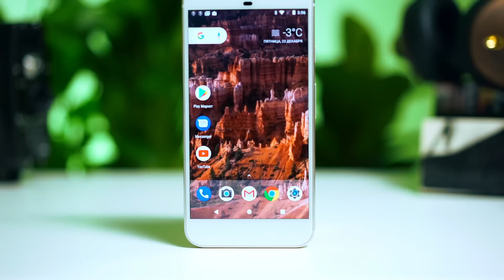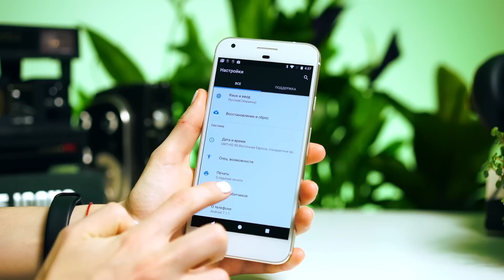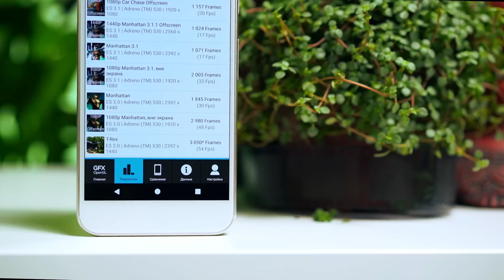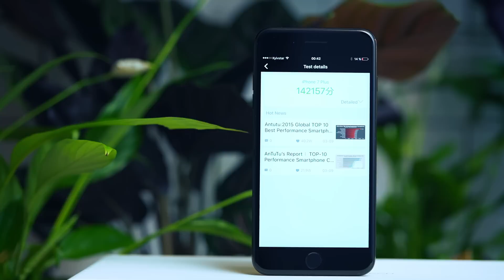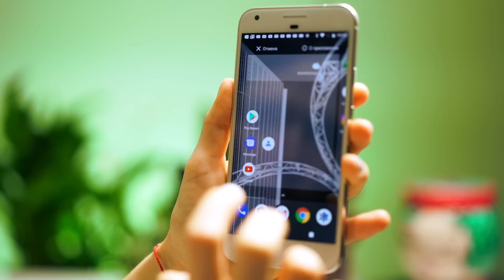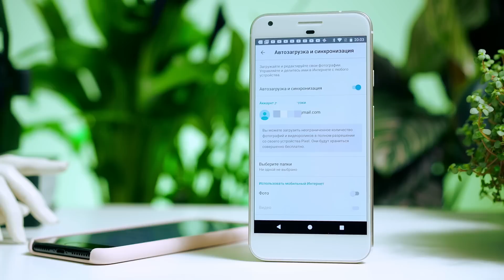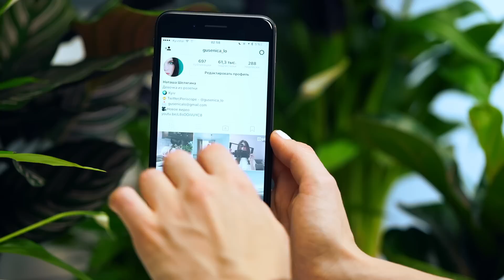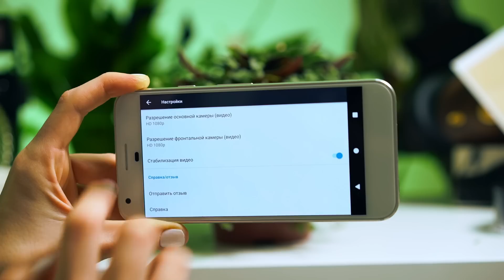GOOGLE PIXEL XL vs. iPHONE 7 PLUS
Сравниваем самый крутой смартфон на Android Google Pixel XL и Apple iPhone 7 Plus.